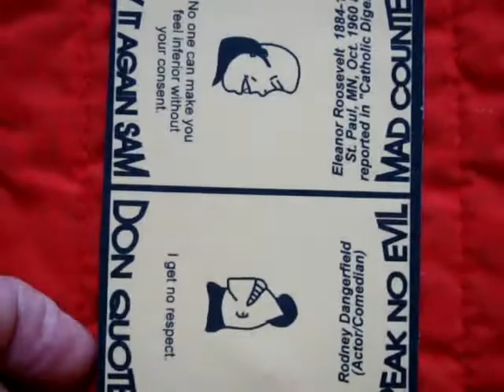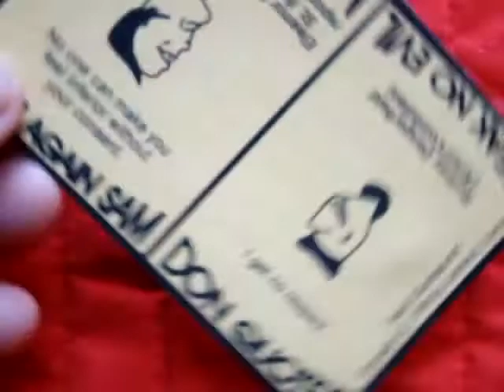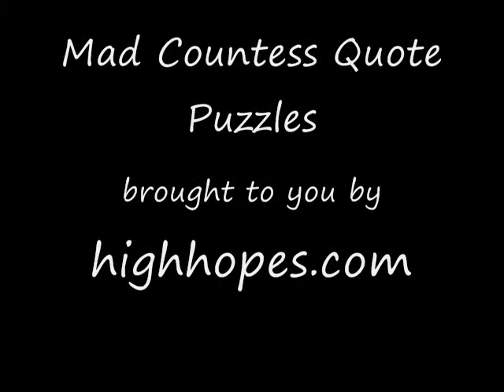Mad Countess Quote Puzzles highhopes no. 10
Recreational Literature. Can you identify these 72 quotes Mad Countess Quote Puzzles present quotations below the faces of Say it again Sam and Don Quotee.  One attempts to identify the person responsible for the quote or at least something associated with it. When the card is turned 180 degrees, these faces turn into the new faces of The Mad Countess and Speak no Evil, and they give information about the quotes. Feel free to watch all of these on YouTube and share them with others or in classes. (You may want to tape a strip on the upper part of the screen to cover the upside down answers!)  for sharing or press releases. We plan a deluxe edition of the Count Madness Number Puzzles, the Mad Countess Quote Puzzles, and the Coffee Table Cards to be published in 2011. If you would like for us to notify you by email when the combined set of 122 cards are available, send your email to with the subject "Puzzles". Thank You, Maverick.